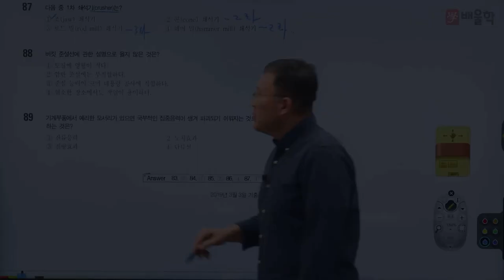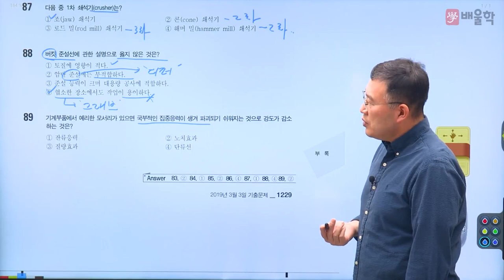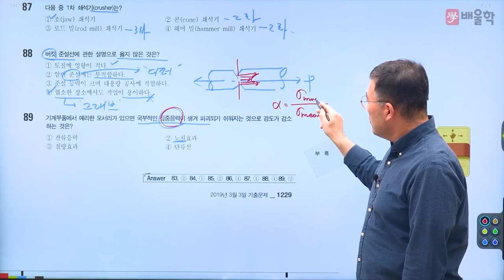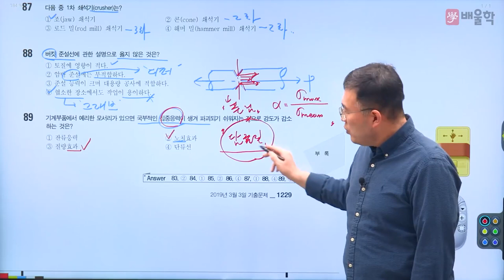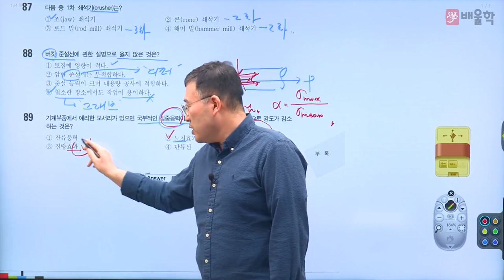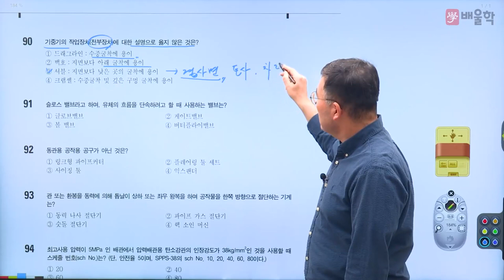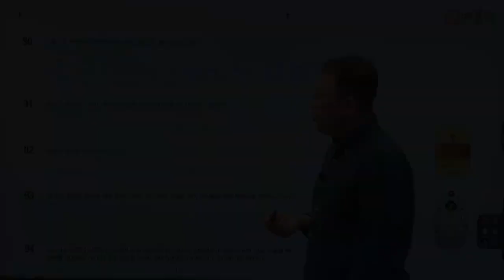[건설기계설비기사 필기] 2019년 1회 5과목 필기 기출 풀이 2 - 김영기 교수님